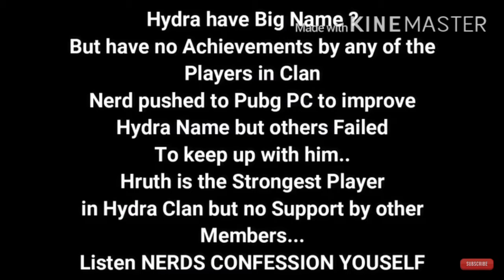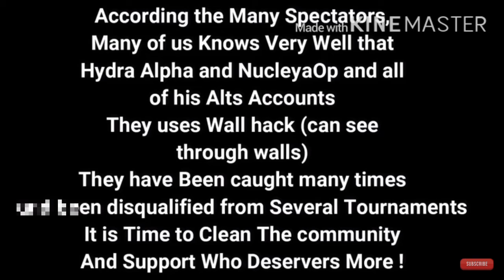HYDRA DYNAMO GOT ABUSED BY HERD 18+ HYDRA ||RDXGAMING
DYNAMO HYDRADYNAMO HYDRA TEAM TEAMHYDRA NERD CONTROVERSY HYDRANERD DYNAMOGAMING HYDRACONTROVERSY HYDRAREALITY HYDRACLAN HYDRAALPHA ALPHACLASHER hydra dynamo got abused by nerd#SYBERIAVIDEOGAME#MISTIRIOUSGAME#GAME#DYNAMOGAMKNG#CARRYMINATI#HINDGAMING#ALPHACLASHER#HYDRABTS#HYDRA#SOULMORTAL#SOULVIPER#SOUL#GAMEPLAYVIDEO#GAMER#PLAYER#8BITTHUG#8BITMAMBA#SOULOWAIS#TECHNICALGURUJI#GAMINGGURU#ROASTINGGURU#RDXGAMING#RDXROASTING#FYZZER#EM0BOY#BBKIVINES#SYBERIASERIES#SCOUT#HIND420#8BITREVEL#GAMING#STREAMING#MILI#SKULLCRUSHER#GAMEXPRO#BLACLEGIT#HIND#AMITBADANA#ASHISHCHALCHLANI#NEWYOUTUBER#NEEDSUPPORT#SOULRONAK#PHONEGAMING